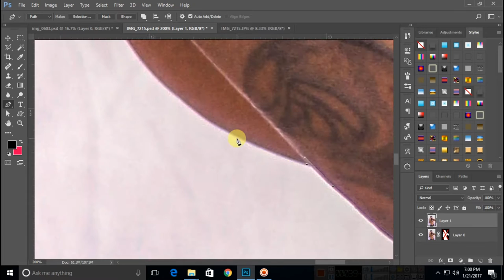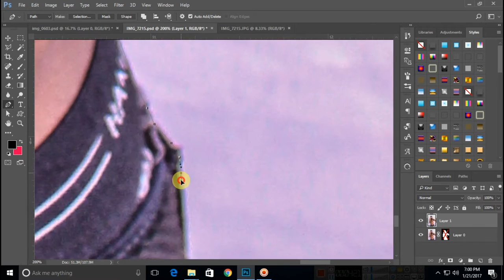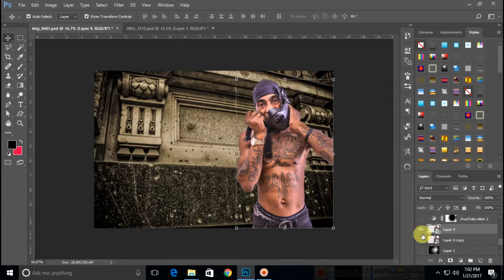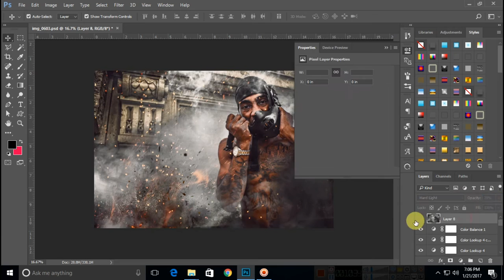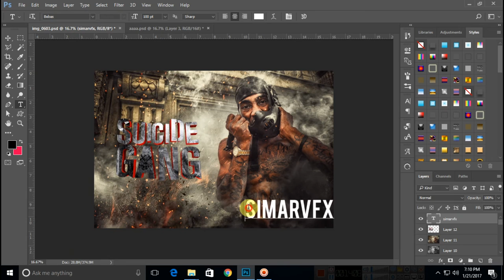Suicide Gang Poster Design || Photoshop || TAE KALZ || SpeedART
TAE KALZ Suicide Gang Poster design in photoshop.

SimarVFX